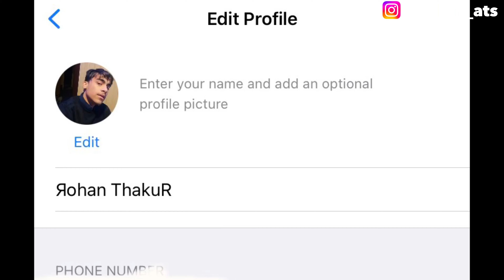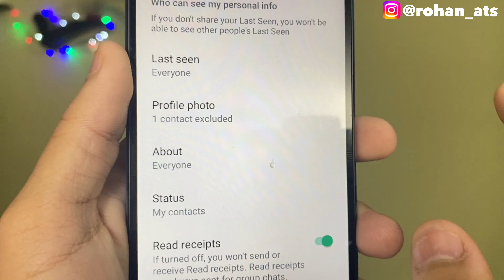How To Hide Your WhatsApp DP From Someone | WhatsApp Pe Apni DP Kaise Hide Kare ??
In this video I’m going to tell you about that how you can hide your WhatsApp DP from someone.

My Gears